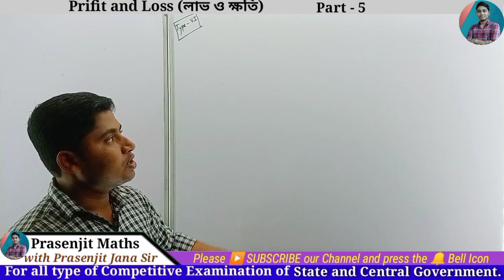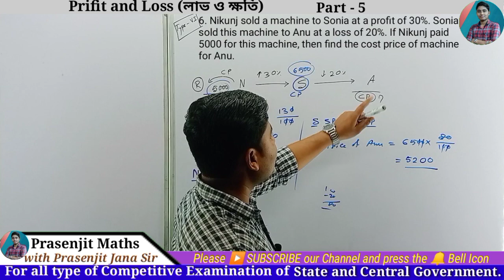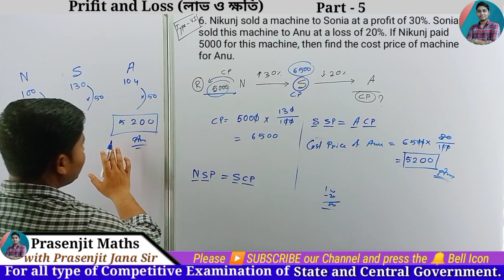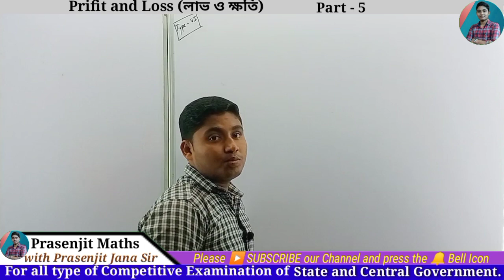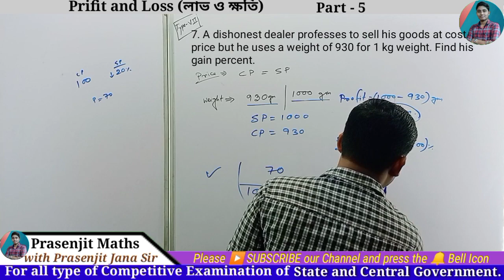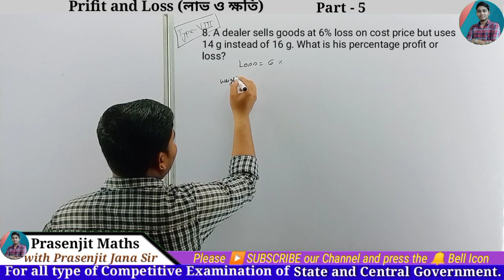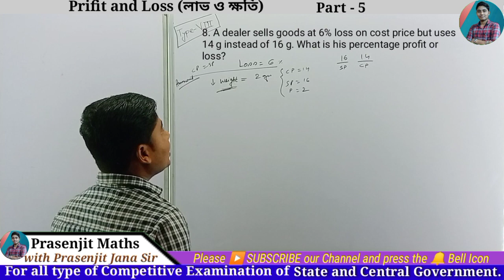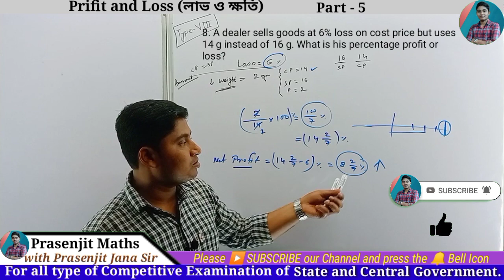Profit and Loss, লাভ ও ক্ষতি, Part -5 | SSC, PSC, WBCS, WBPTET, CTET, Railway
Profit and Loss, লাভ ও ক্ষতি, Part -1 | SSC, PSC, WBCS, WBPTET, CTET, Railway | by Prasenjit_Sir ‎@PrasenjitMaths

✅ For All Type Of Competitive Exams :

1. SSC(MTS, CHSL, CGL)
2. PSC(Gr-C & Gr-D)
3. WBCS, WBFS ...
4. Railway Exam (ALP, NTPC & Group-D)
5. CTET & WBTET(Primary TET)
6. Indian Army, অগ্নি বীর,
7. West Bengal Police(WBP), GD Constable...
8. DRDO-MTS, Miscellaneous, Indian Post, Bank(IBPS,P.O.) etc...
9. Indian and West Bengal Forest : {Range Officer, Clerk, DR/FR (Beat Officer), Forest Guard, Gr-D, etc... }

📒আলোচিত বিষয় :
১. পশ্চিমবঙ্গ মধ্যশিক্ষা পর্ষদ -এর সকল ছাত্রছাত্রীদের গণিত বিষয়ের সমস্ত সমস্যার সহজ ও সরল সমাধানের একমাত্র প্রতিষ্ঠান।

profit and loss by prasenjit sir,
profit and loss cat question,
profit and loss tricks and tips,
profit and loss by prasenjit jana,
profit and loss tough questions,
লাভ ও ক্ষতি,
লাভ ক্ষতি,
লাভ ক্ষতির অংক,
শতকরা লাভ ক্ষতি,
লাভ ক্ষতির অংক করার টেকনিক,
শতকরা লাভ ক্ষতির অংক,
লাভ ক্ষতির অংক বিসিএস,
লাভ ও ক্ষতি অঙ্ক,
লাভ ক্ষতির অংকের শর্টকাট,
শতকরা লাভ ক্ষতির অংক সমাধান,
লাভ ক্ষতি অংক,
লাভ ও ক্ষতি অঙ্কের শর্ট ট্রিক,
লাভ ও ক্ষতি,
লাভ ক্ষতি শর্টকাট,
লাভ ও ক্ষতির অংক,
চঞ্চল ঘোষ লাভ ও ক্ষতি,
সুবীর দাস লাভ ও ক্ষতি,
লাভ ও ক্ষতি,
লাভ ও ক্ষতি শর্টকাট অঙ্ক,
লাভ ও ক্ষতি শর্ট ট্রিক অঙ্ক